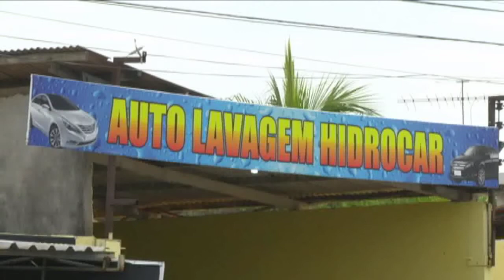Amazônia News |Fiscalizações para prevenir danos ao meio ambiente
Lavagens de carro são fiscalizadas para prevenir danos ao meio ambiente